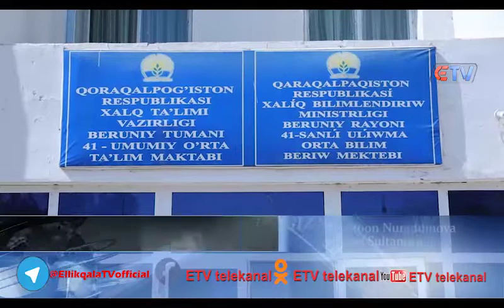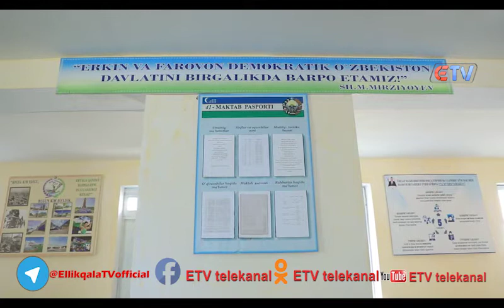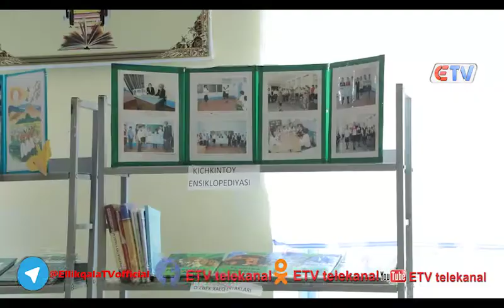Maktablar o'qishga shay xolatga keltirildi Beruniy tumani Xalq ta'lim bo'limiga qarashli 41 UTM